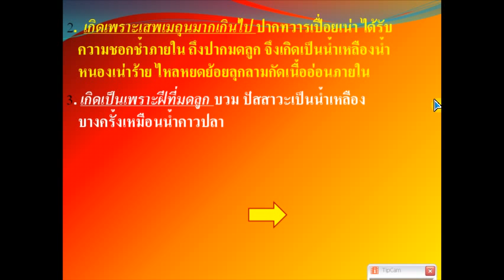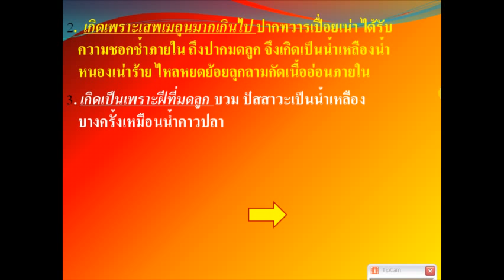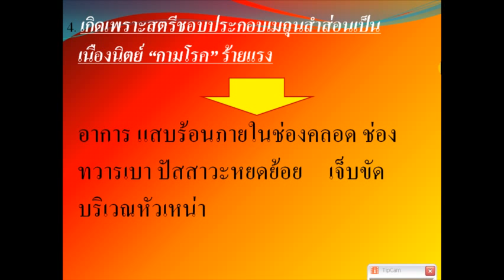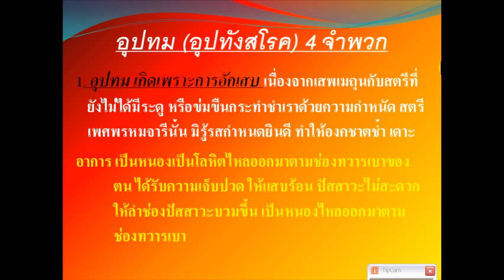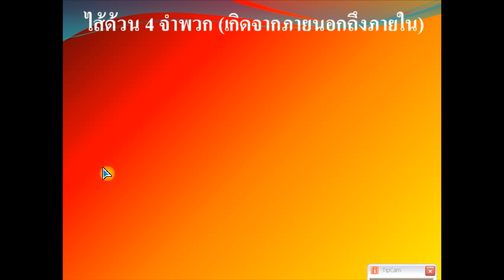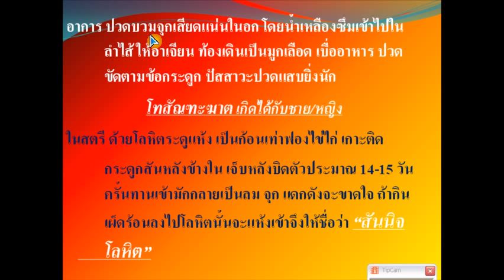คัมภีร์ มุจฉาปักขันทิกา 3/เวชกรรมไทย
ด่วน. สมัครเรียน แพทย์แผนไทย ออนไลน์ ได้ที่
 โรงเรียนสิริภัจจ์ การแพทย์แผนไทย
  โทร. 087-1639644